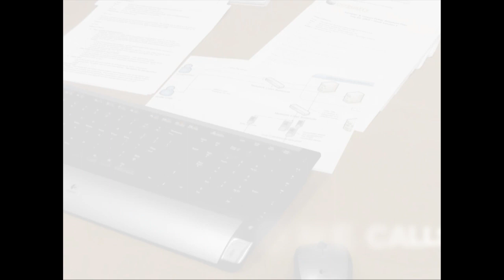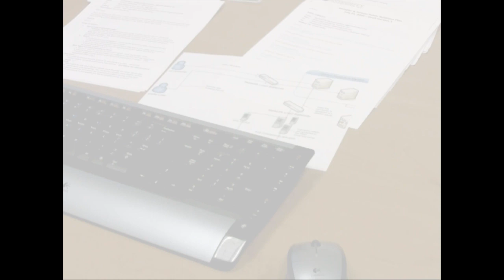W PHONEWATCH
The W PhoneWatch, which at first glance appears to be an attractive digital wristwatch, is a full-function integrated advanced communications device.  The W PhoneWatch incorporates a GSM phone that supports the 850MHz, 900MHz, 1800MHz, and 1900MHz bands.  The 1.5-inch TFT LCD micro-touch touchscreen features a screen resolution of 128 x 128 and displays 260,000 colors.  The watch measures a mere 57 x 45 x 18mm and weighs only 2.5 ounces.
Fully compatible with Bluetooth v2.0 headset and hands-free devices, the W PhoneWatch incorporates a still camera that captures JPEG images at resolutions up to 640 x 480.  The integrated video camera captures video in MPEG 4 (AVI) format at a resolution of 128 x 104.  The W PhoneWatch supports video playback of MPEG4 files and music files including MP3, WMA, WAV, and AMR.
The W PhoneWatch feature set includes: phonebook, SMS, call history, MP3 player, video player, video recorder, camera, utilities, games, and a file manager.  The multiple-language interface includes support for English, French, Russian, Arabic, German, and Italian.
The W PhoneWatch, which can be charged by USB or via the included battery charger, provides up to 150 minutes talk time, up to 150 minutes of music playback, and up to 100 hours of standby time.
The Kempler & Strauss W Phone Watch is backed by a one-year warranty and is available at a list price of $199 USD via authorized Kempler & Strauss distributors and value-added resellers worldwide.  Additional information on the W PhoneWatch and other innovative products from Kempler & Strauss can be found